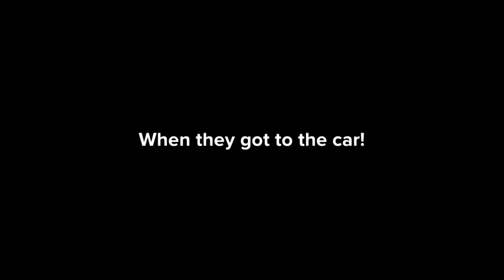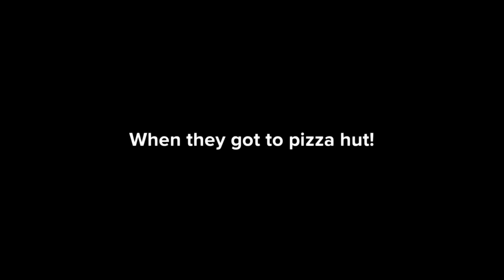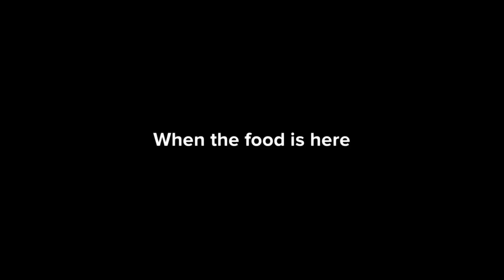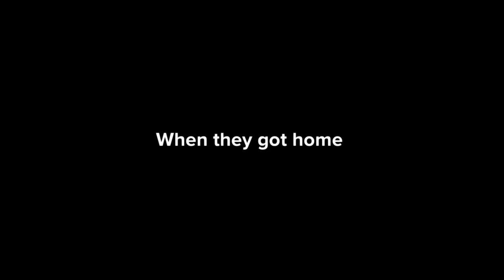Classic Caillou Misbehaves and Destroys Pizza Hut/Grounded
So Classic Caillou Was going to pizza hut and Boris Siad no and also Classic Caillou got the order Wrong, And after that he destroyed Pizza hut, and let see how that goes

▬▬▬  🎵 MUSIC 🎵 ▬▬▬
- Qurkiy - Plotagon
- Bonkeno Volcano  - Digimon Re Digitize
- Votor Data - Everybody Votes Channel
- Menu - Nintendo Channel
- Power Failure - Mario and Luigi Superstar Saga
- Missing Chase - Outlast
- BBC News Theme
- Doki Doki Literature Club - Poam Panic

▬▬▬  Program Editing ▬▬▬
- 🎥 Video Editing: CapCut
- ✏️ Making Video: Plotagon Studio